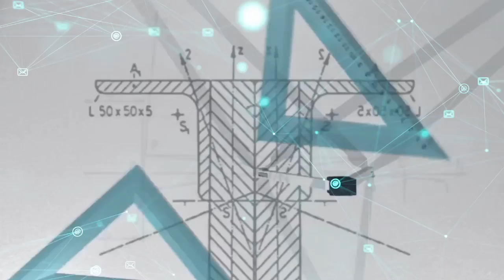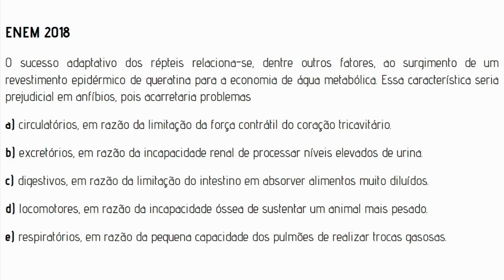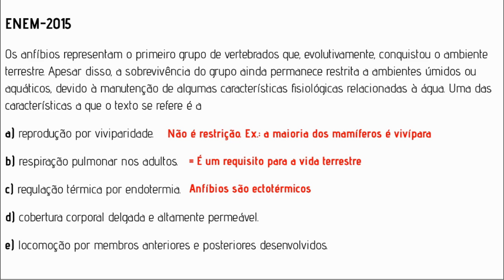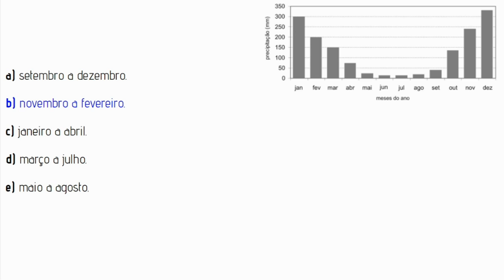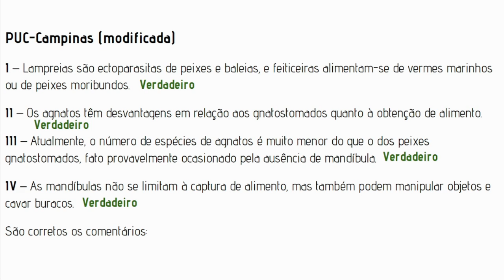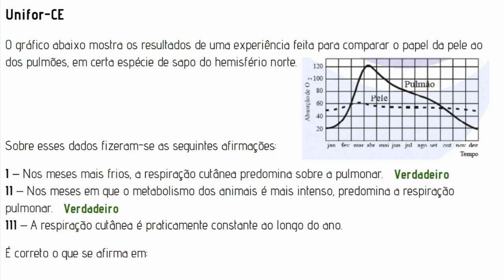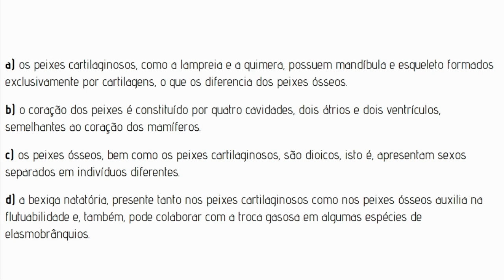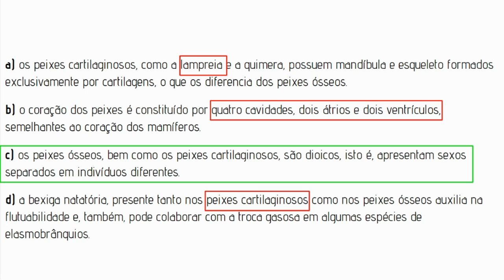BIOLOGIA VI - Aula 09: Vertebrados - Exercícios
Esta aula pertence à série de aulas sobre Zoologia e é apresentada por Luiza Dias.
Bons Estudos!